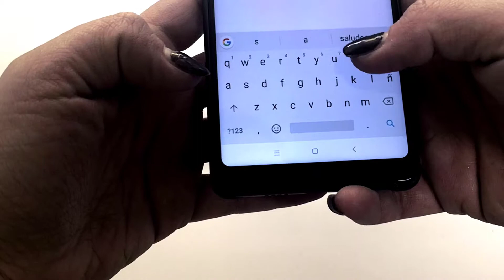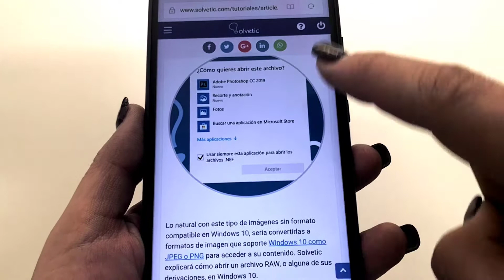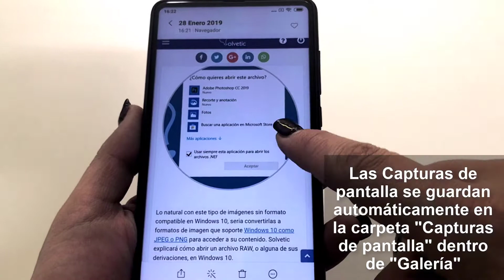Cómo hacer captura de pantalla Xiaomi Mi Mix 2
Videotutorial de Solvetic sobre cómo hacer captura de pantalla en el móvil Xiaomi Mi Mix 2 de Android paso a paso 🔻